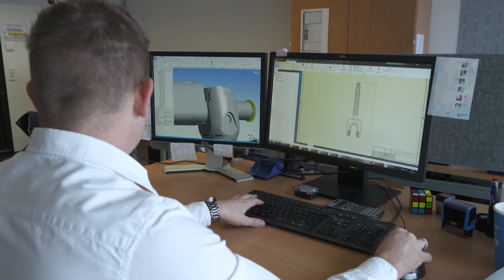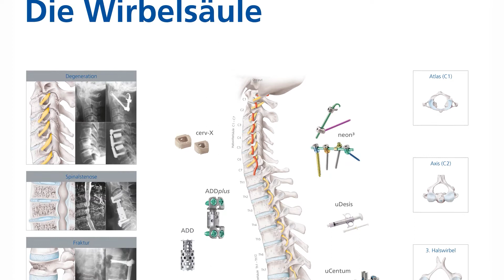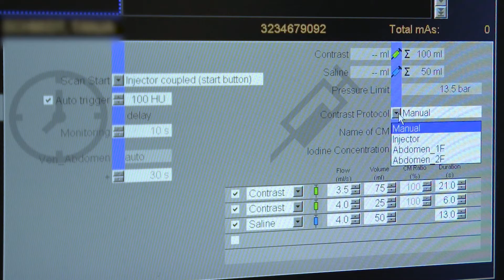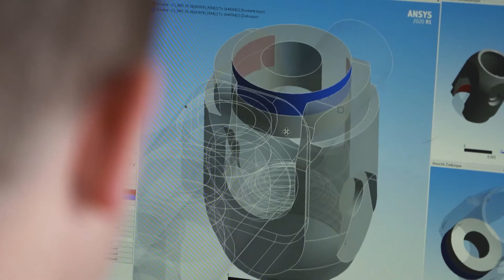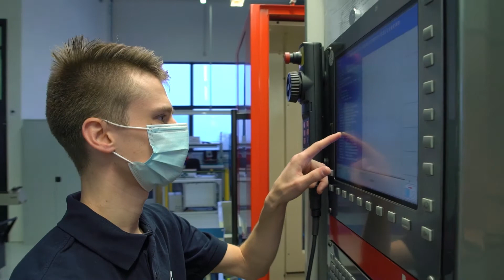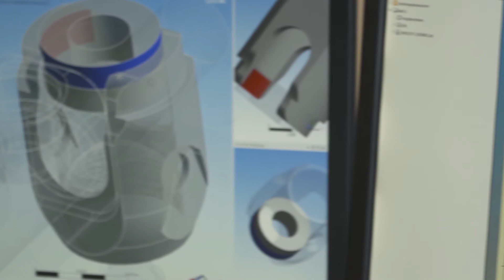ulrich medical - Ein Blick hinter die Kulissen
Wie begann die Erfolgsgeschichte? Was macht das Unternehmen heute aus? Und welche Ziele werden für die Zukunft gesteckt?

This site is not intended for visitors from the United States of America.